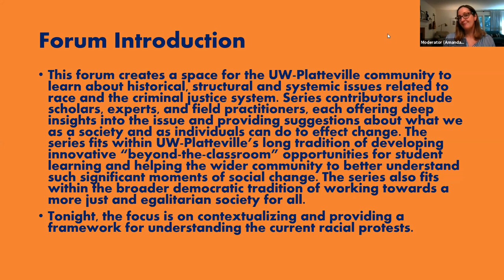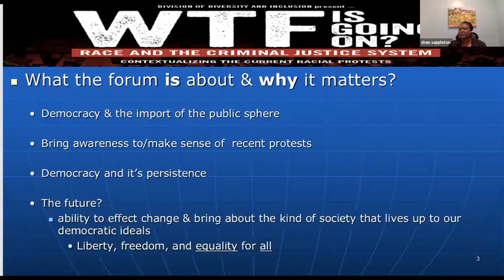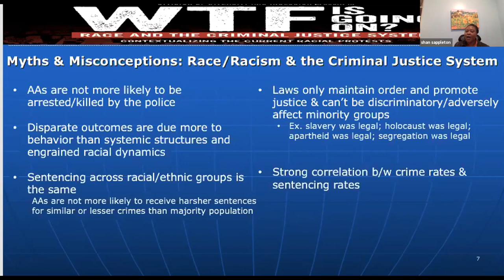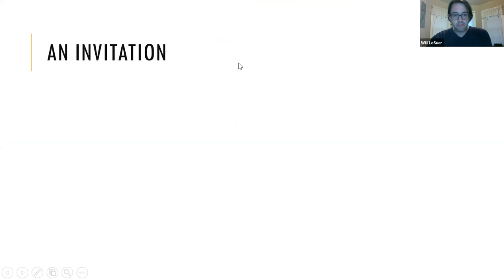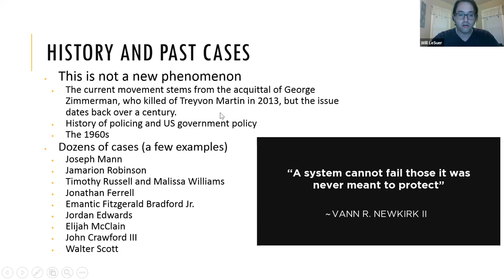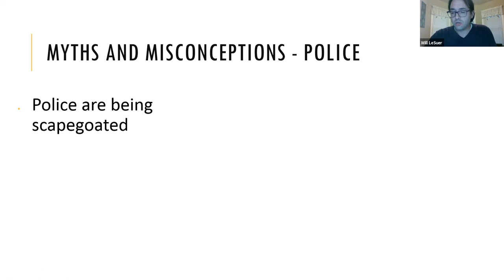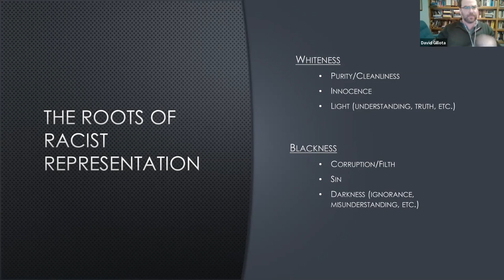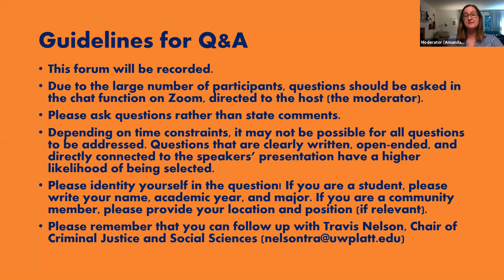Contextualizing the Current Racial Protests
This presentation is a part of the Midwest Culturally Inclusive Conference (MCIC) Series hosted by the Department of Campus Climate at the University of Wisconsin-Platteville.

Title: Contextualizing the Current Racial Protests

Presenters: Dr. Shan Sappleton (Speaker # 1) is an Associate Professor of Political Science at the University of Wisconsin-Platteville, where she teaches courses in political science, comparative politics, and international relations. Dr. Will LeSuer (Speaker # 2) is an Assistant Professor of Criminal Justice at the University of Wisconsin-Platteville, where he teaches courses in criminal justice, research methods, and women, gender, and justice. Dr. David Gillota (Speaker # 3) is an Associate Professor of of English at the University of Wisconsin, Platteville, where he teaches courses in writing, literature, and ethnic studies.

Summary:
Speakers will discuss the recent protests stemming from the killing of George Floyd.  They will dissect myths and misconceptions about racial inequities within the criminal justice system and explore the historical and structural underpinnings about which protesters are calling attention and demanding change.

Overview of the WTF Is Going On? Race and the Criminal Justice System Series: The recent George Floyd killing has brought the issue of racial injustice within our society to the fore. This series will open up a space for the UW-Platteville community to learn about historical, structural, and systemic issues related to race and the criminal justice system. Series contributors include scholars, experts, and field practitioners, each offering deep insights into the issue and providing suggestions about what we as a society and as individuals can do to effect change. The series fits within UW-Platteville’s long tradition of developing innovative “beyond-the-classroom” opportunities for student learning and helping the wider community to better understand such significant moments of social change. The series also fits within the broader democratic tradition of working towards a more just and egalitarian society for all.